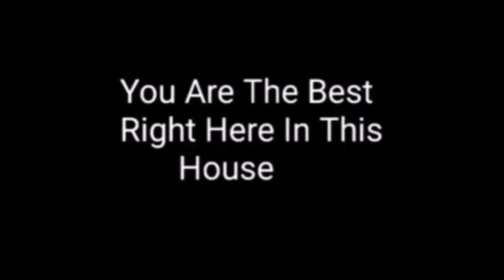Salmon Run Part 5e Out Of 5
For @JorgeCruz-eo7js and @gamingkennyscoobytrickortr9908